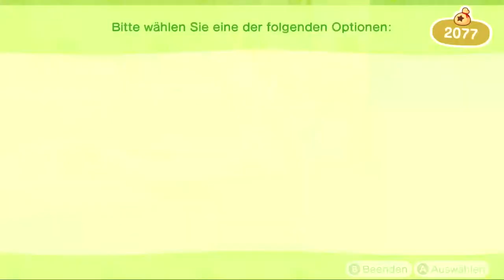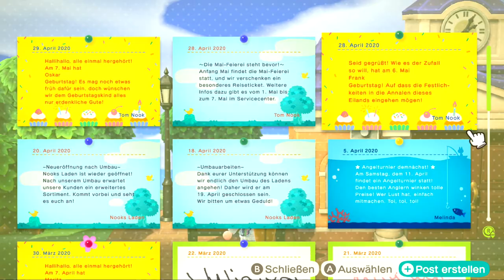Schlaflos durch den Tag! Gute Nacht in Animal Crossing: New Horizons